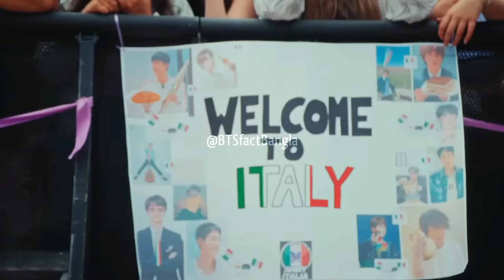V কে সরাসরি দেখল এই মেয়ে! 😦 BTS's Update News | BTS News Bangla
BTS NEW Updates
BTS Latest Update News
BTS News Bangla
Kpop News Bangla
Kpop News
BTS Members Update
BTS Facts Bangla
Jungkook Update
Taehyung's New Updates
Jimin's New Video
JIN'S New Update
BTS LIVE
BTS Song